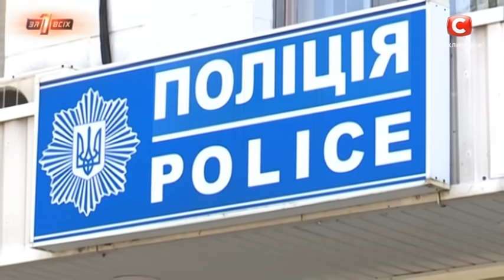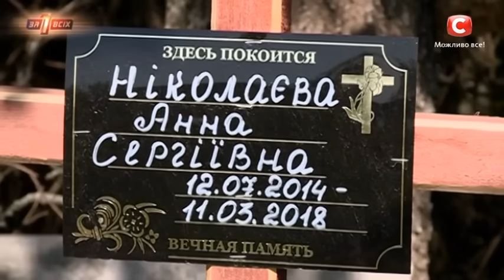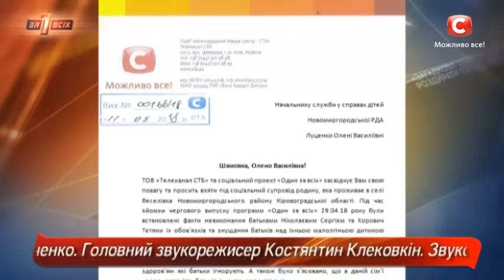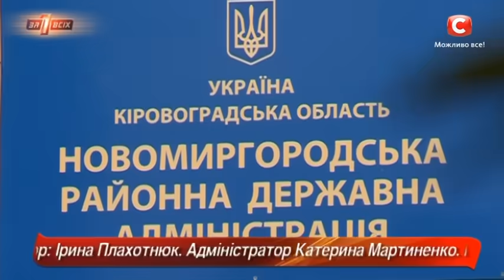Сгоревшая дочь — Один за всех — 13.05.2018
Сегодня в шоу Один за всех мы попробуем узнать, что же стало причиной пожара, в котором погибла маленькая трехлетняя девочка. Это несчастный случай, безответственность родителей или же подпал? Отец девочки уверен в последнем. Он считает, что во всем виновен его сосед, который решил отомстить ему за давнюю обиду.
В свою очередь сосед и люди в селе во всем винят отца девочки. Они утверждают, что это уже не первая смерть ребенка в этой семье. И что, якобы, он так поступил из-за того, что был не в силах обеспечить своих детей и больную жену всем необходимым. Где, правда, а где ложь и кто же на самом деле причастен к смерти девочки? Попробуем разобраться в шоу Один за всех в выпуске от 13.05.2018